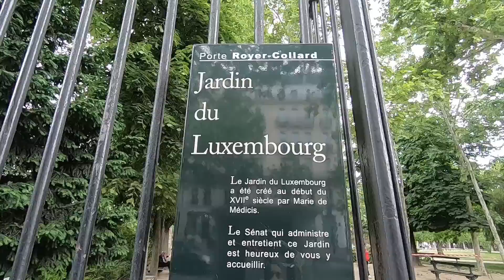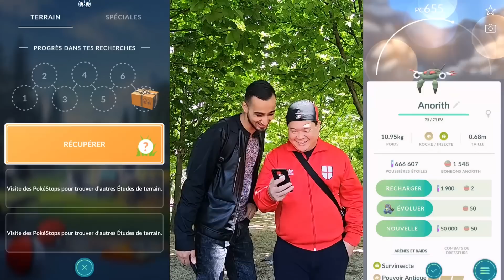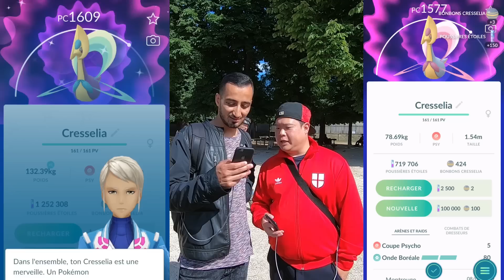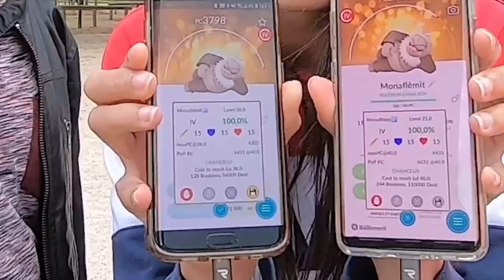Seb et Ouss : Community Day Parecool au Jardin du Luxembourg - Pokémon GO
Journée du 8 juin 2019, Community Day Parecool au Jardin du Luxembourg.

Donne ton avis dans la barre de commentaires. C'est important pour nous !

MATERIEL :
► GoPro Hero 7 Black
► UFO Tripod
► Micro ETM-008
► Batterie Externe Aukey